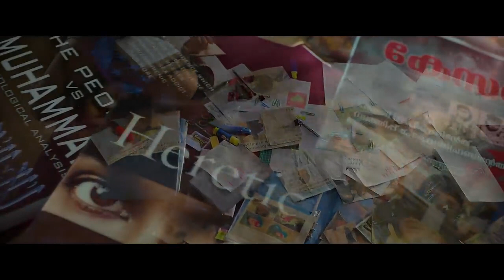The karela story official trailer| vipul Amrutal shah | sudipto sen